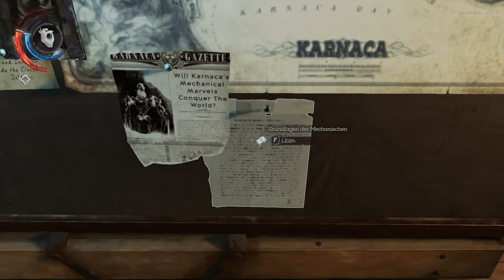Dishonored 2: [USK +18] # 019 - Verkurbelt nochmal - Let´s Play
VIDEOBESCHREIBUNG

keine Sorge, noch fällt das Schiff nicht auseinander. Aber, wir haben ein kleines Problem mit dem Wasser und wie müssen es mit einer Kurbel abdrehen. Ai Kapitän.

    Aragami
    gekauft auf Steam

    Evoland
    gekauft auf Steam